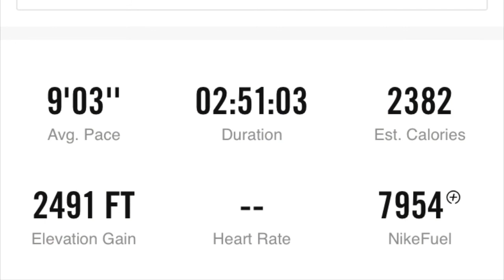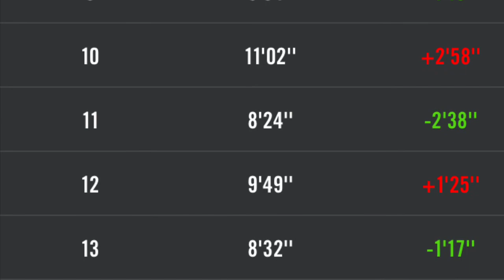2018 Glacial Hills Ultra-Newton Hills State Park